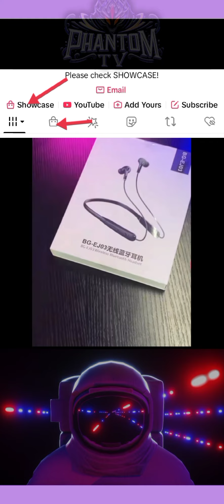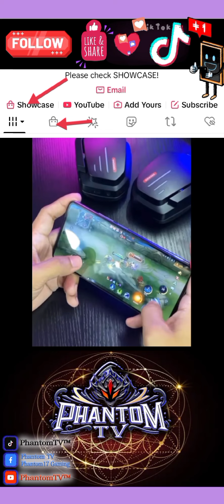Onikuma Gaming Headset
Kung ang hanap nyo ay matibay na gaming headset, visit my profile
Aside from headset, there's a lot more interesting item that you can choose from!